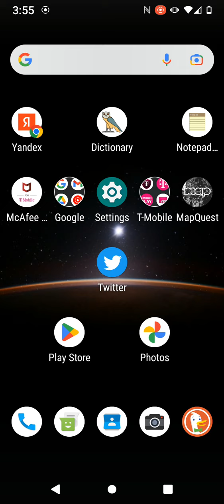Hello all an update